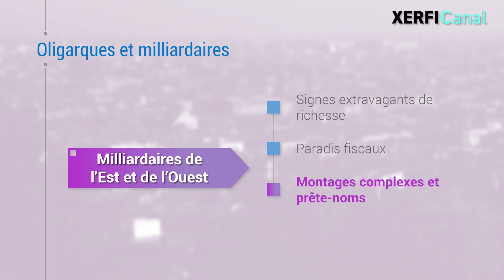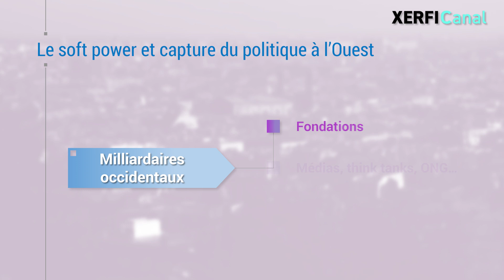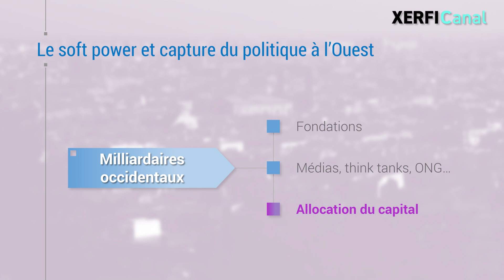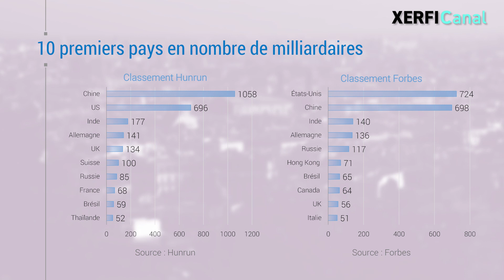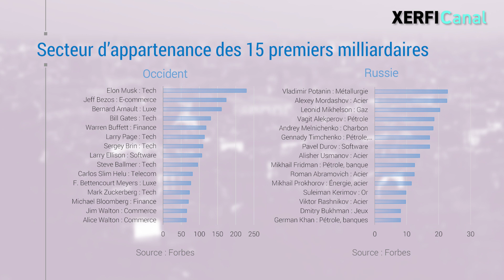Le déclin économique programmé des oligarques russes [Olivier Passet]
Lorsqu'un milliardaire appartient à l'Occident, il est starisé, « peopolisé ». Lorsqu'il appartient à l'Est, il est soit ignoré s'il est Chinois, soit désigné sous le terme péjoratif d'oligarque. Le terme d'oligarque étant presque exclusivement réservé aux hommes d'affaires russes. Dans les grands médias américains, 98 % des mentions se rapportent à la Russie ou à des pays de l'ex-Union soviétique. [...]